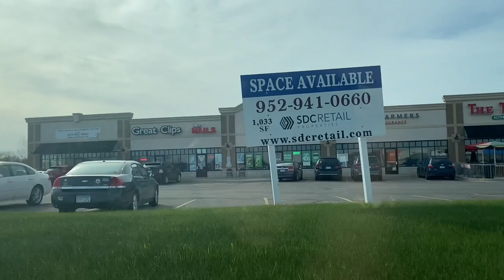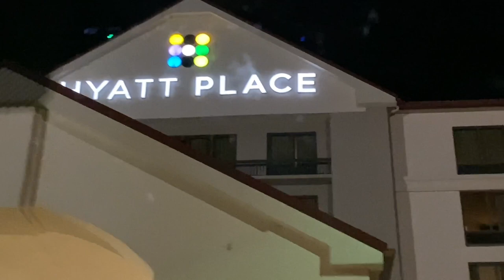TRAVEL VLOG || ROAD TRIP || MINNEAPOLIS TO TEXAS || ROOM TOUR || FOOD KASTALU || RADI TELUGU VLOGS